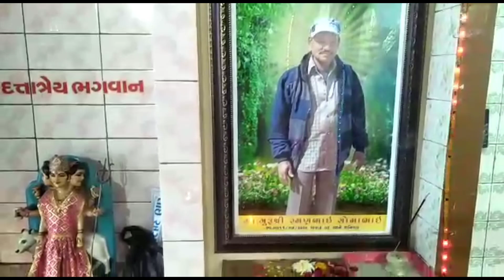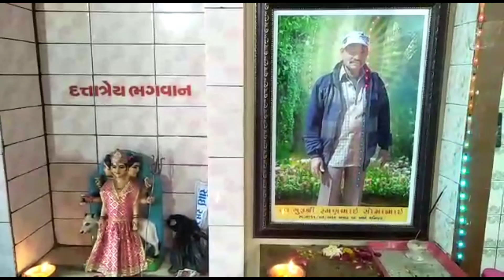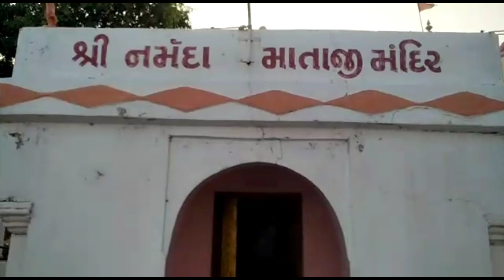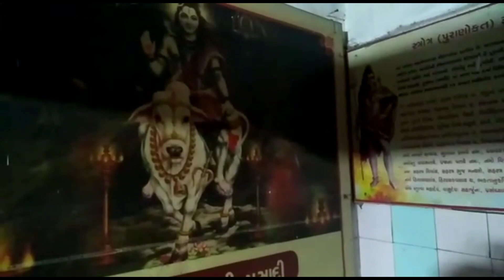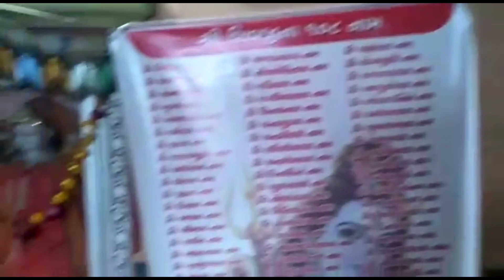narmadaparikrama | Episode - 115 | Medieval Period Temple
Place - Bhadbhut
Tehsil - Bharuch
District - Bharuch
State - Gujarat
Country - India

Ashram - Kevat Ashram
Mandir - Bhareshwar Mahadev Mandir
Ashram Sevak - Karsan Kevat

Credited to Vinay Shukla
Gadarwara - 487551